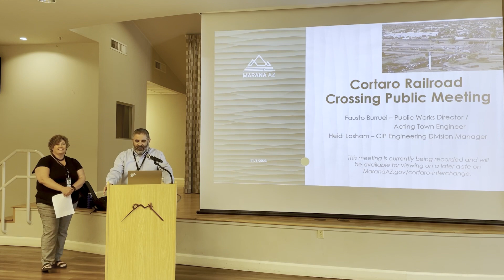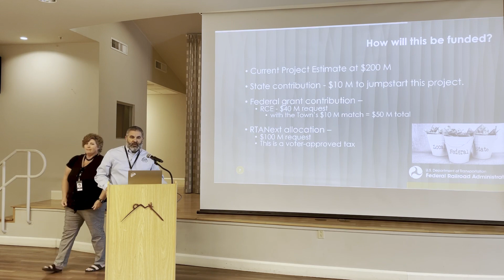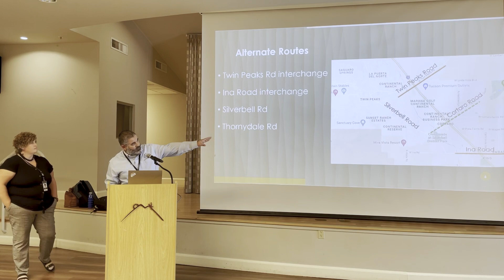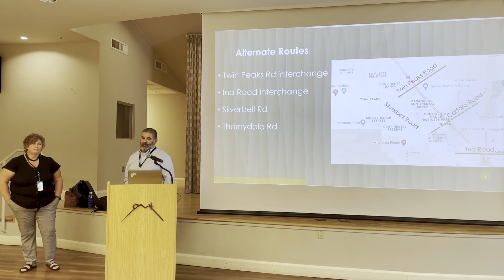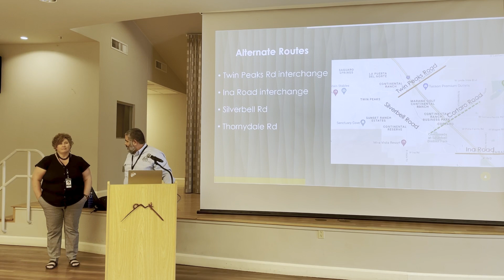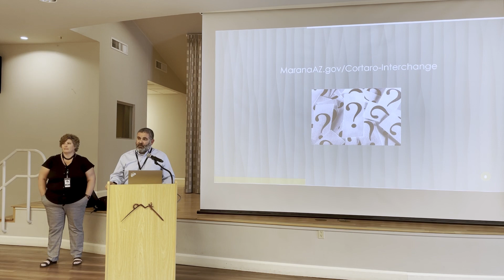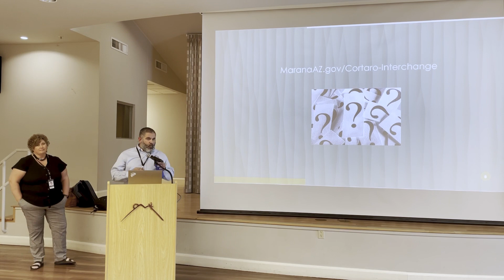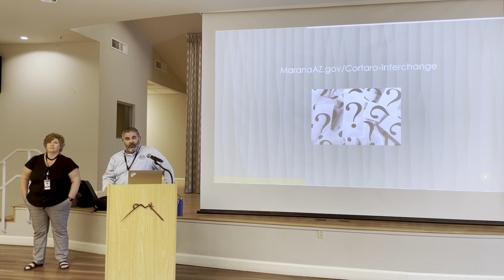Cortaro Interchange Public Meeting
The Town of Marana is seeking funds to design and construct and overpass over the Union Pacific Railroad and rebuild the Cortaro Road traffic Interchange at I-10.